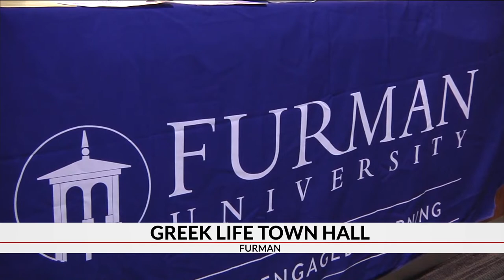Thousands of Furman University students sign petition against fraternity housing ban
Many students on Furman University’s campus are voicing concerns about fraternity housing.